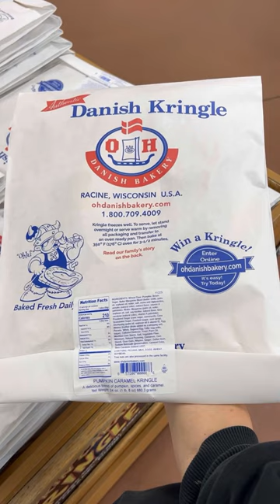🛒TRADER JOE’S HAUL🛒traderjoes